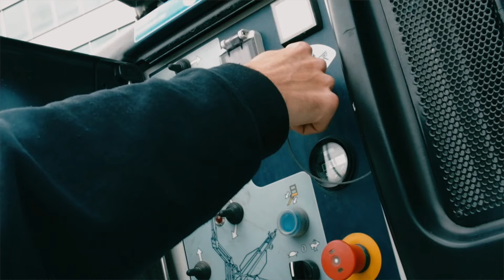Documental | Mextonia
Festival internacional de muralismo contemporáneo celebrado en 2017 en Tallin, Estonia. Esta iniciativa fue resultado del intercambio cultural entre 50 artistas de México y Estonia, para celebrar el centenario de la independencia de Estonia. 6,000 m2 de muralismo forman parte de este homenaje que refleja la identidad, libertad y la riqueza cultural de Estonia.